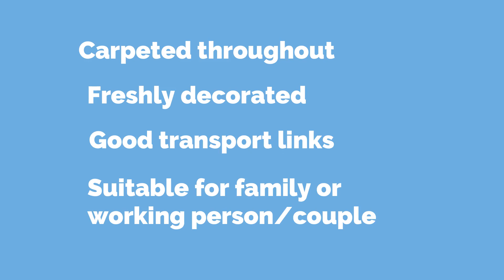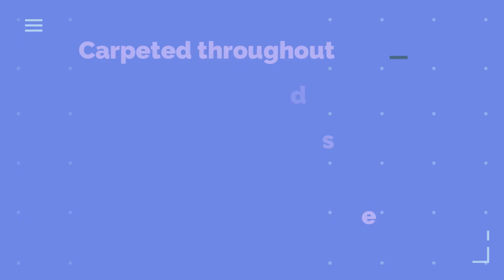Available homes - Walshes Estate, Stourport